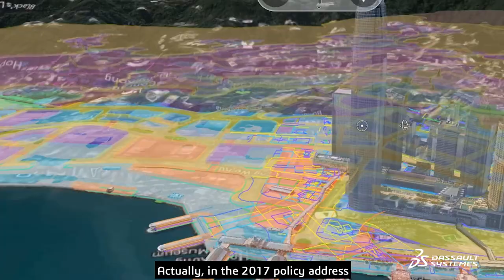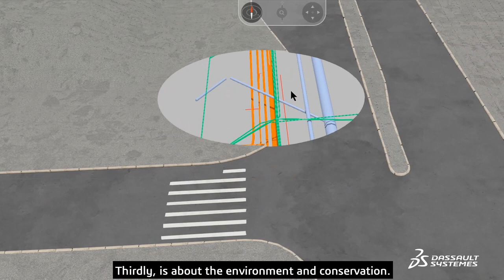Arup - Shaping a better environment - Dassault Systèmes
Arup - Shaping a better environment - Dassault Systèmes. As part of its smart city blueprint, Hongkong government wanted to establish a Common Spatial Data Infrastructure (CSDI). Arup and Dassault Systèmes jointly proposed the 3DEXPERIENCE platform as the foundation of the CSDI to Hong-Kong’s planning department to optimize smart city operation and management.